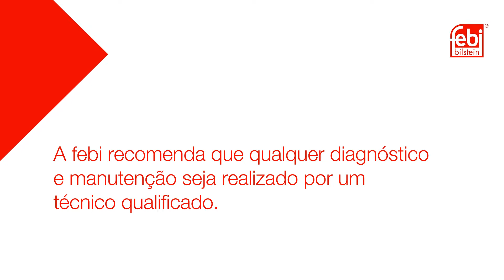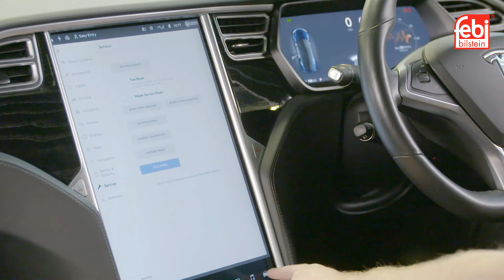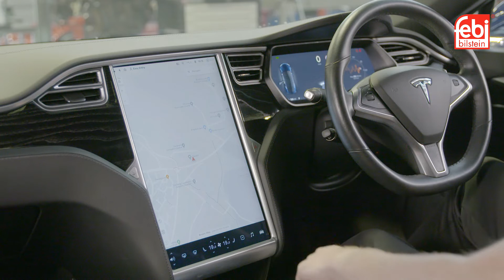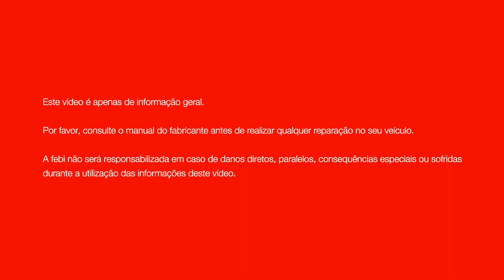[PT] Processo de Elevação do Tesla com Apoio para Elevação febi 173025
Ao realizar qualquer manutenção que implique que o veículo seja elevado do solo nos modelos Tesla 3, S, X e Y, é essencial que o veículo seja elevado corretamente de modo a evitar qualquer dano à bateria de alta tensão que se encontra debaixo do veículo. Todos estes modelos Tesla têm quatro pontos de elevação específicos que exigem a utilização de um adaptador (173025) que encaixe nos pontos com localizações pensadas para este propósito. Estes podem ser utilizados com um macaco hidráulico ou elevador para elevar o veículo de forma segura e eficiente.